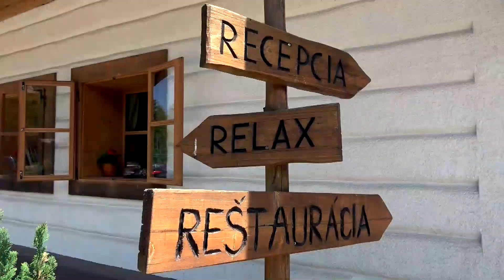Rozprávkové prázdniny na Liptove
Podujatie ZA 7 HORAMi je tu už 5. až 7. júla. Veľa zábavy a atrakcií vás čaká aj u našich partnerov v ALEXANDRA WELLNESS HOTELI a na LIPTOVSKOM DVORE, kde pre vás aj vaše detičky pripravili aj útulné izbičky. Ďalšie informácie o podujatí, ktoré plní sny opäť o týždeň. Dovidenia v Liptovskom Jáne 5. až 7. júla na festivale bábkových divadiel ZA 7 HORAMi...